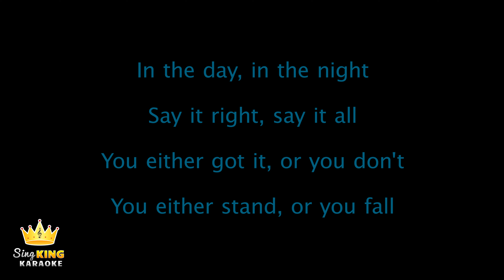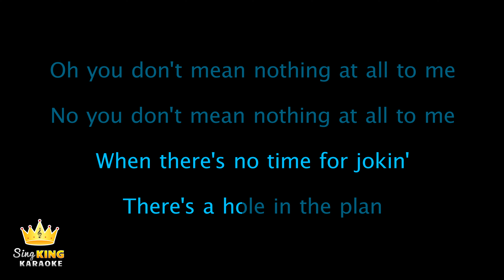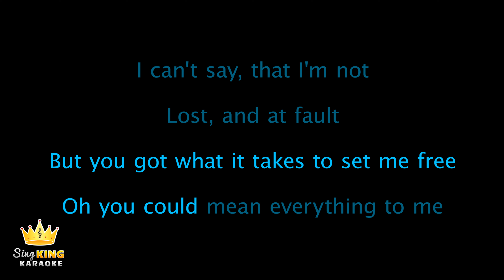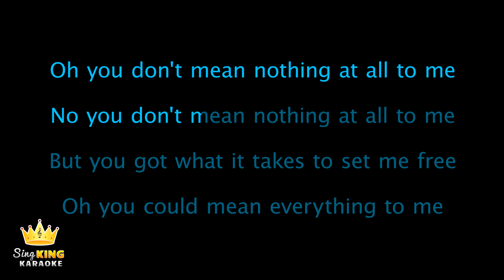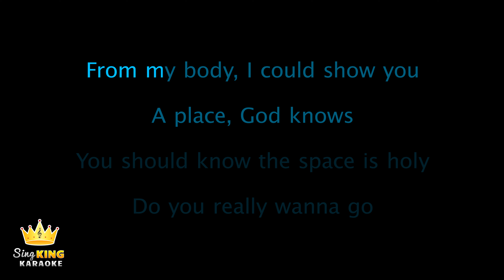Nelly Furtado - Say It Right (Karaoke Version)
Karaoke sing along of “Say It Right” by Nelly Furtado from Sing King Karaoke

Intro 00:00
Nelly Furtado - Say It Right (Karaoke Version) 0:08
4:05